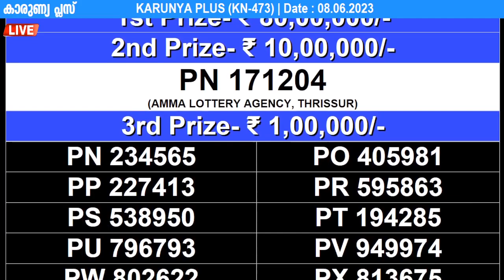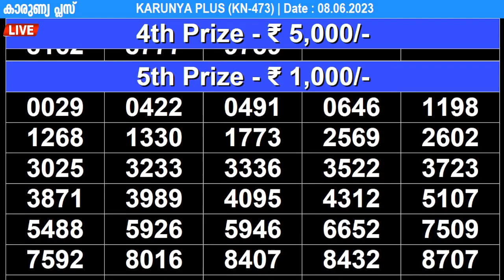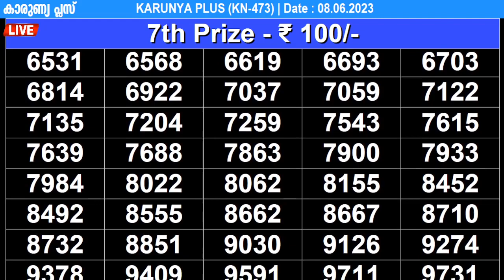KERALA LOTTERY KARUNYA-PLUS KN-473|LIVE LOTTERY RESULT TODAY 08/06/2023